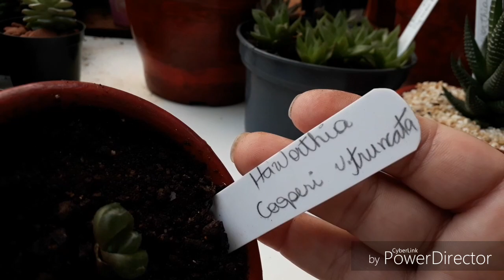TIPOS DE HAWORTHIAS que tenho e suas identificações